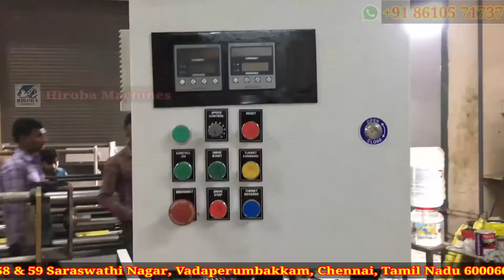We Manufacture all kinds of Cello Tape Slitting & Rewinding Machine. Chennai. .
We Manufacture all kinds of Cello Tape Slitting & Rewinding Machine.